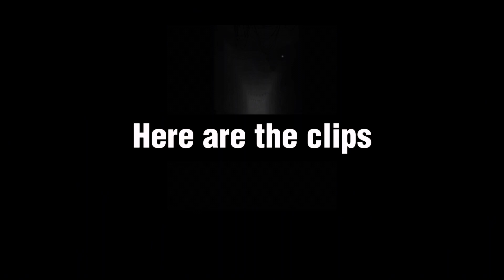Practicing my editing and piece controlling *I need to work on my edits a lot* 😂😭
This was a video after a long time but i am back and going to post more consistent (hopefully)￼